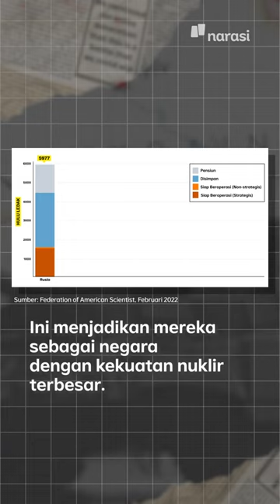Putin Menggertak Sebut Nuklir. Berapa Banyak yang Dimiliki Rusia? | Narasi Daily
Presiden Rusia, Vladimir Putin hari Minggu kemarin (27/2/2022) meminta pasukan nuklirnya bersiaga.

Serem banget, ya :(

Tapi, kira-kira apakah Putin bakal beneran memakai senjata nuklir? Seberapa banyak kah nuklir yang dimiliki Rusia?

(Narasi)